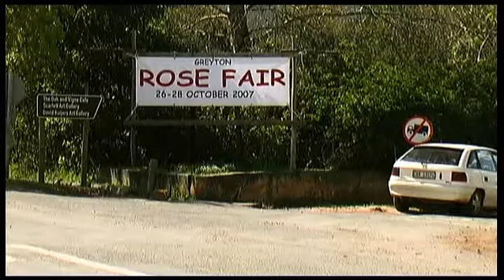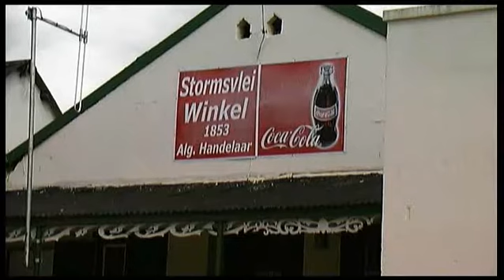Greyton - South Africa Travel Channel 24